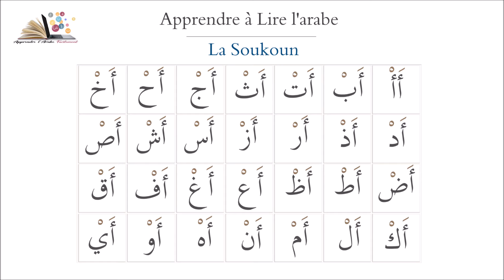La Soukoun - Apprendre à Lire l'arabe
Apprendre à Lire l'arabe facilement en ligne via cette série de courtes vidéos.